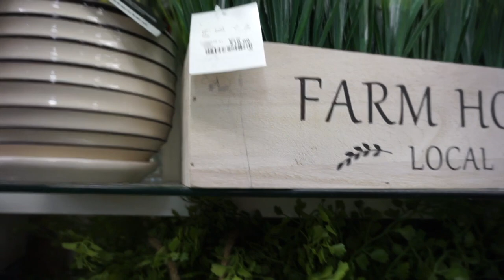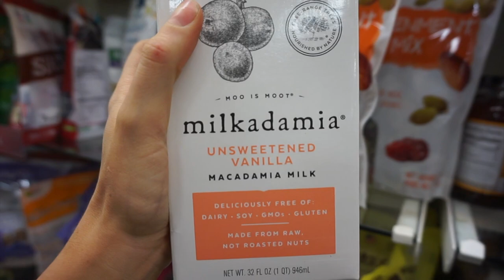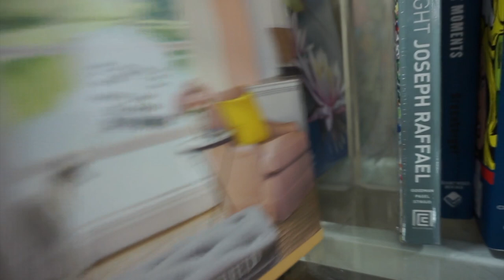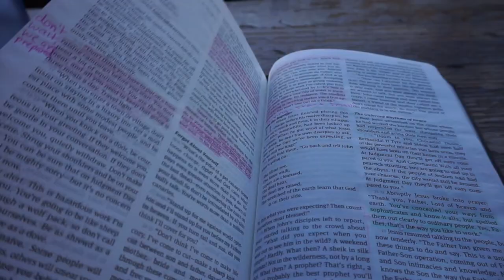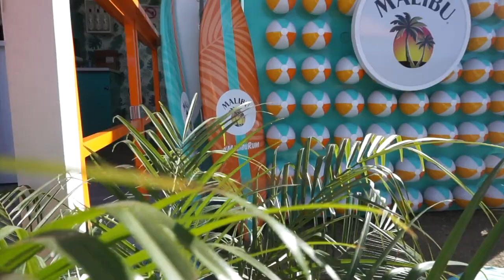My Struggles With Singleness...⎮The Single Diaries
Hey loves! Welcome to The Single Diaries. We see so many couple vlogs on YouTube and it's really easy to get caught up in craving a relationship. I believe God puts us in a season of singleness to prepare us. With that being said, we don't see many women embracing their season of singleness and that's why I wanted to create this series. In this video I take myself on a few dates and open about some of the struggles I'm facing during this season. I hope you enjoy this adventure and you can relate in some way!